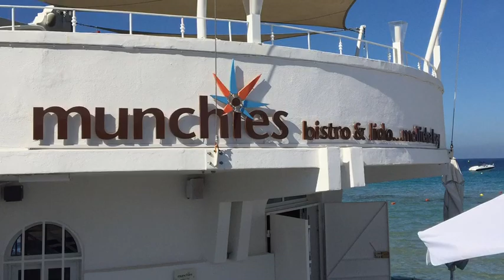Compleanno Raffaella 50 anni Malta